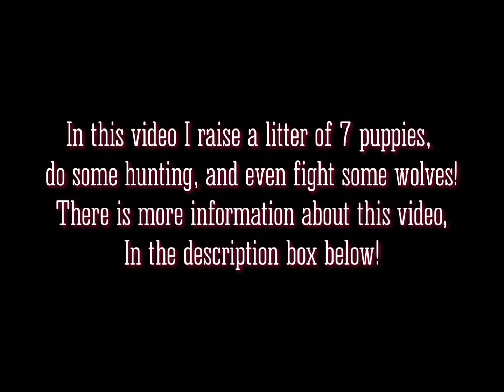Raising a Litter of 7 Pups in WolfQuest Anniversary Edition!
In this video I raised a litter of 7 puppies in the new Slough Creek Map in WolfQuest 3! During the video I chased off tons of cougars, killed a couple of wolves, and hunted down some mule deer!
I tried to get good footage of the pups’ new animations for you to see, along with some hunting, and predator attacks. **The graphics in this video are on the lowest setting but my game still lagged a lot (due to an old pc) so I did have to pass time rather quickly in this video cause most of the clips were full of lag. So I recorded what I could and tried to cut as much lag out as I could!** I hope you still enjoy seeing the adorable puppies and the amazing game the WolfQuest team has made!

I DO OWN THE FIRST 10 SECONDS OF THIS VIDEO!

Feel free to check out the game and the Creator’s Amazing work